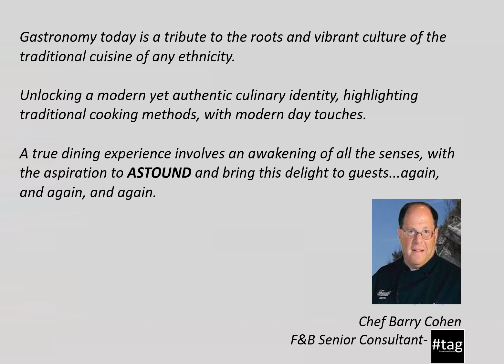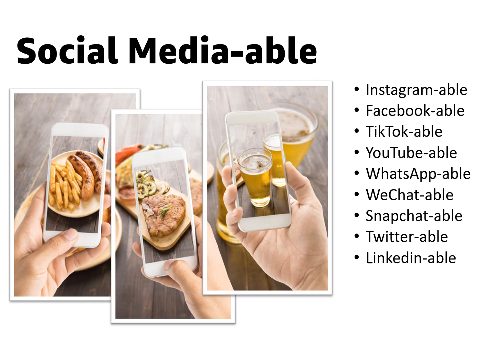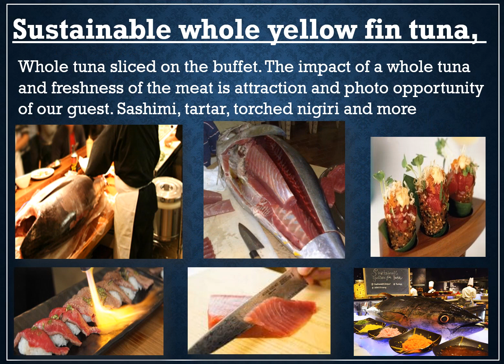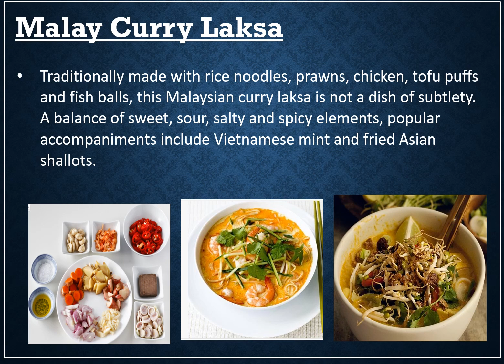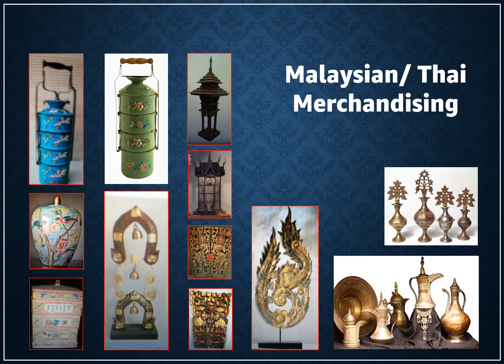The Food Theater, by Chef Barry Cohen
A collection of work by Chef Barry Peterson, Senior F&B Advisor for tag (TheAstoundGroup, Service Quality Advisors).